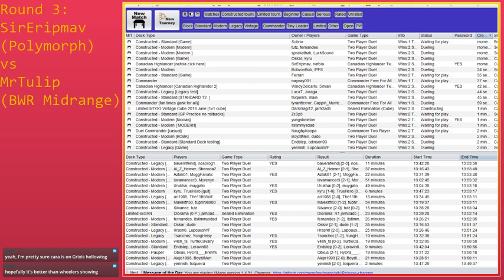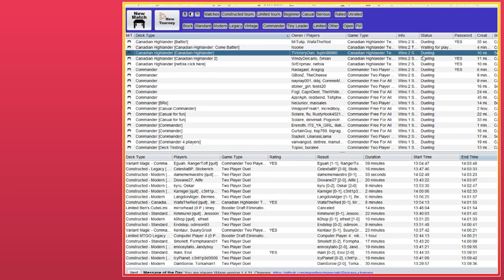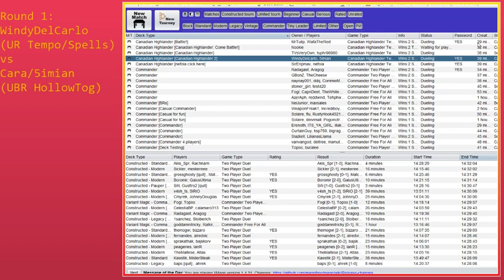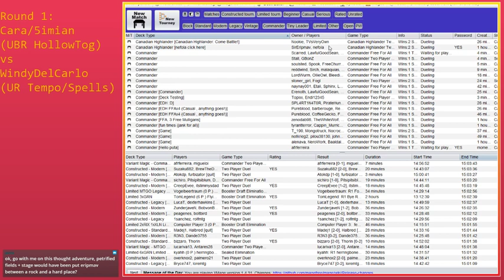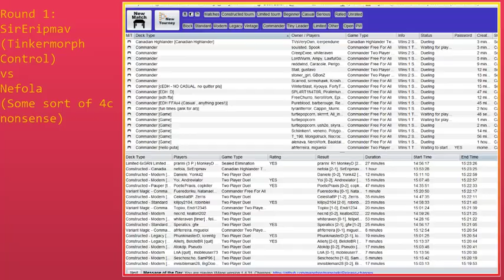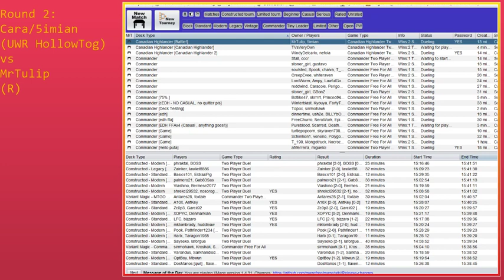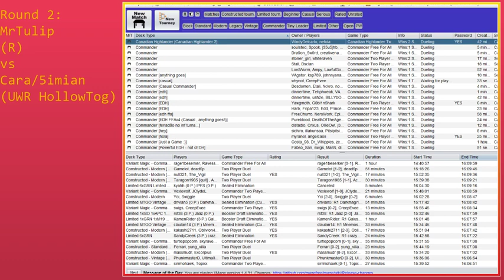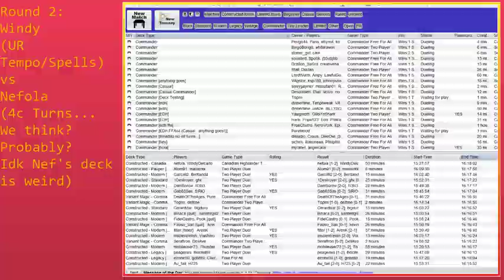Season 1 Week 4 - The Tenth Point Weekly Canadian Highlander Bracket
TRM had to leave early this time, so we only have footage for the first two rounds.

Commentary by TheRedMage and assorted contestants
Partecipants this week: SirEripmav, 5imian, WafaTheRed, Nefola, MrTulip, WindydelCarlo